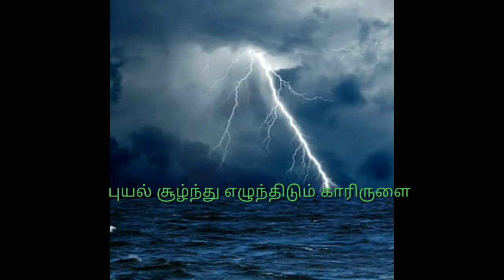| CHRISTIAN WHATSAPP STATUS |KADAL KADANTHU SENTALUM| VOICE OF ADON |